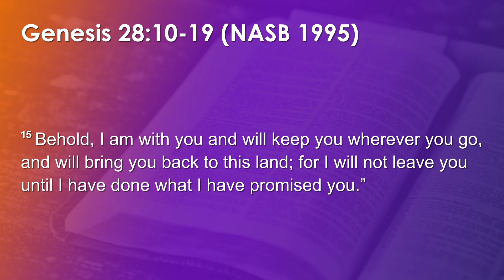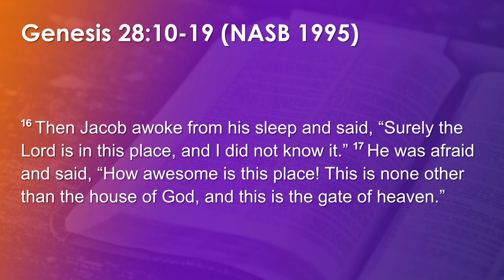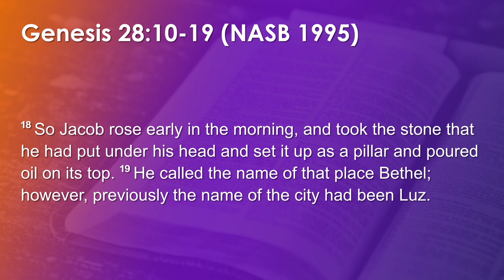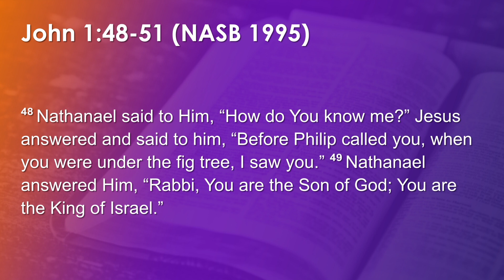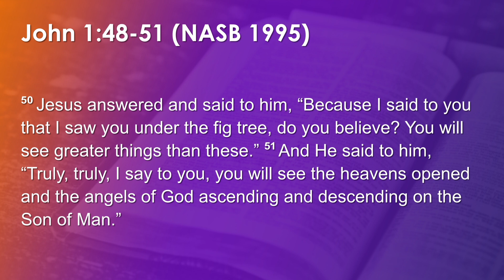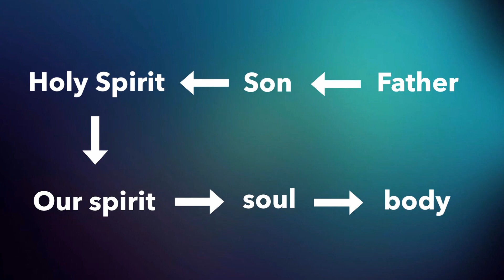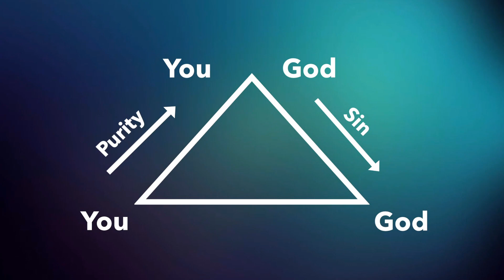Don't Miss It! | Genesis 28:10-18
Pastor Rudy Topete preaches on not missing the presence of God and the following the leading of the Holy Spirit in this Sunday morning sermon.

Scriptures referenced in this sermon:
* Genesis 28:10-18
* John 1:48-51

Recorded from South Gate Fellowship in Duncanville, TX on Sunday, November 19 2023.